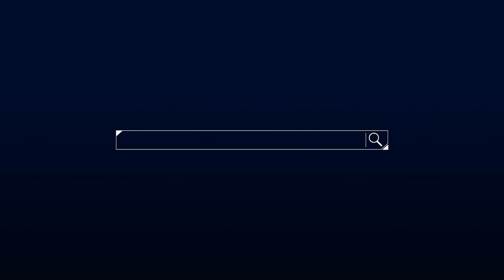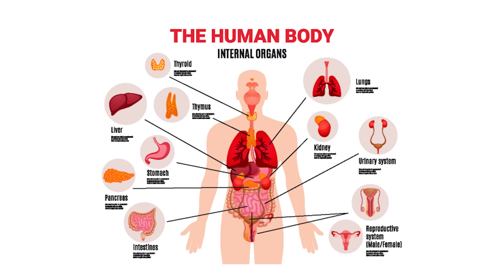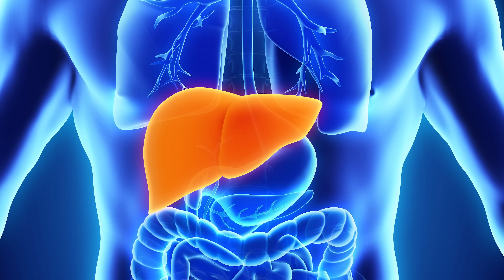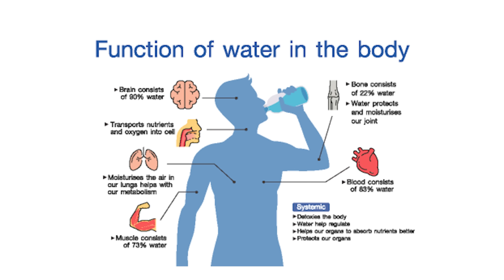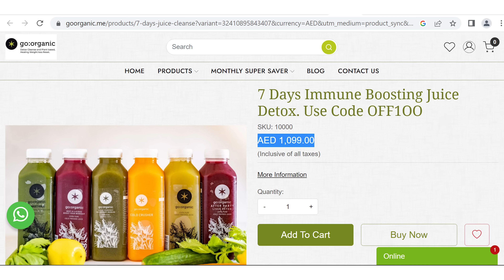Detox التخلص من السموم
في هذه الحلقة، أنظر معكم في برامج التخلص من السموم التي شاعت مؤخرا.. ما هي السموم التي يراد التخلص منها، وما هي الطرق المقترحة، وهل تنجح أو الى أي حد، وهل لها جوانب سلبية أو مخاطر، وهل يمكن تبرير تكلفتها ..
شاهدوا.